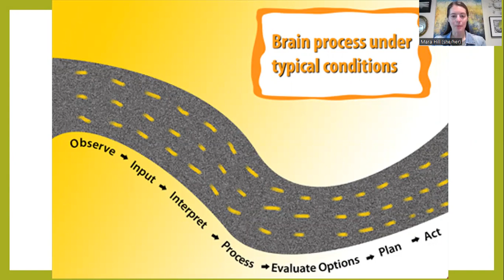Trauma 101: How trauma affects your brain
Repeated trauma causes your brain to bypass normal decision-making processes.